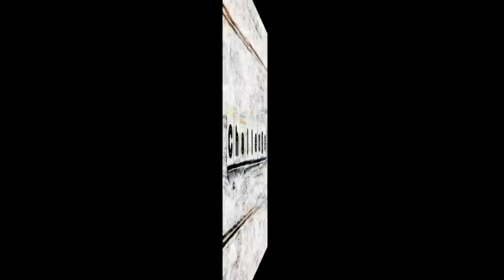Goyo Jiménez y la televisión... ¿de antes?... Argentinos reaccionan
El video tiene unos 12 años, pero habla de esa televisión y nuestra relación con ella que todos extrañamos un poco..
Esperemos que disfruten del video tanto como nosotros!!

Aquí les dejamos las redes para encontrarnos..